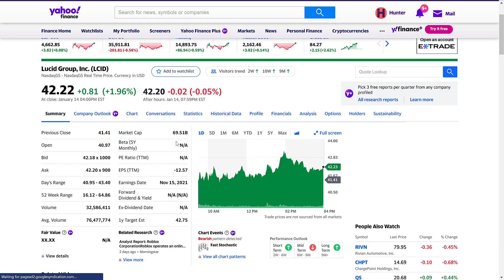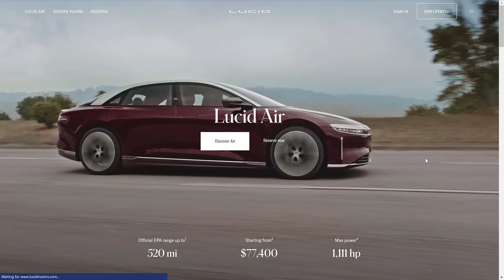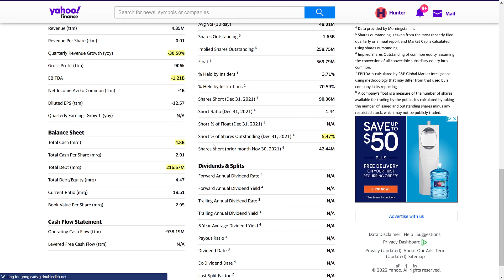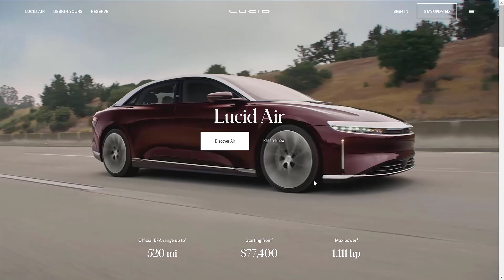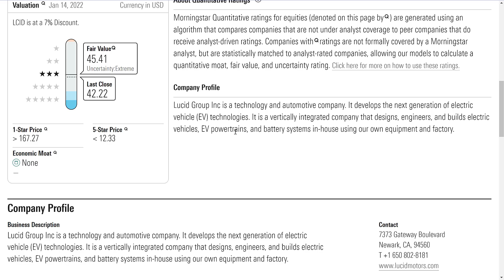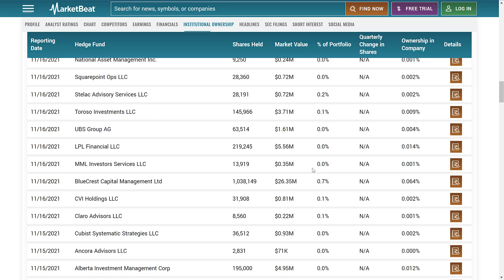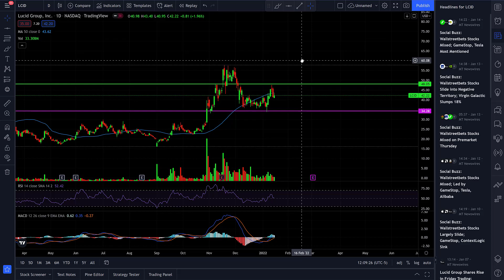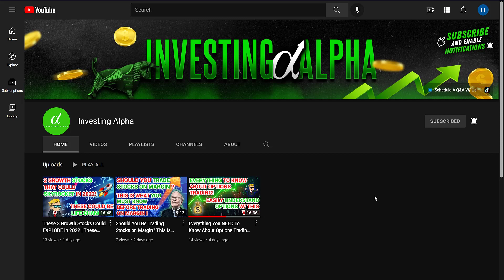Lucid Stock - Should You Buy Now Or Is It Over? LCID Stock Analysis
LCID stock has its pros and cons. This video I give my entire analysis and opinion on LCID stock and whether I think it is a current buy or hold. 📈📉